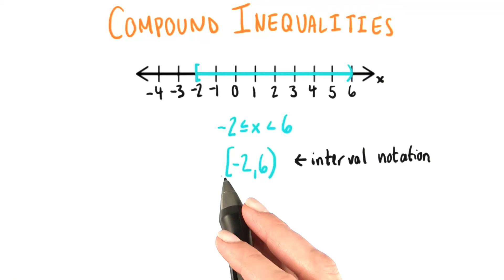Interval Notation - College Algebra